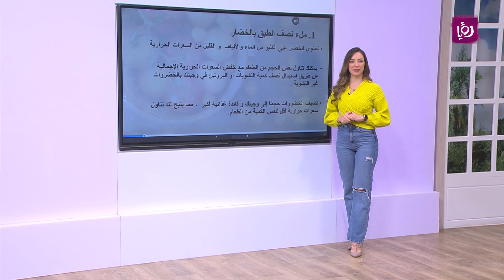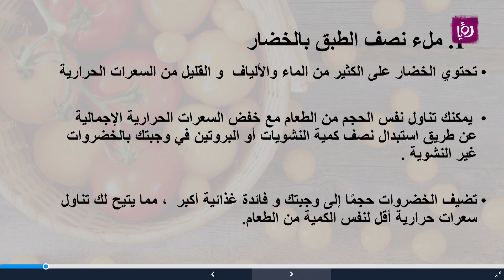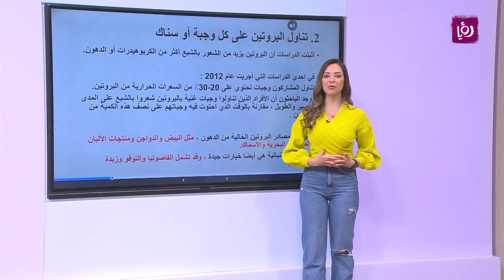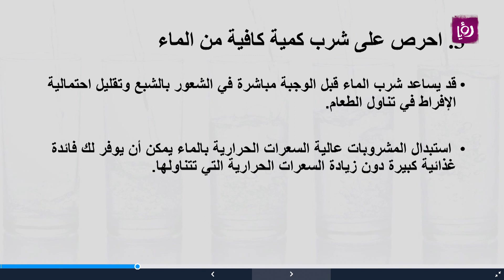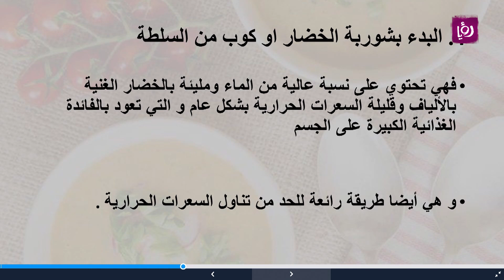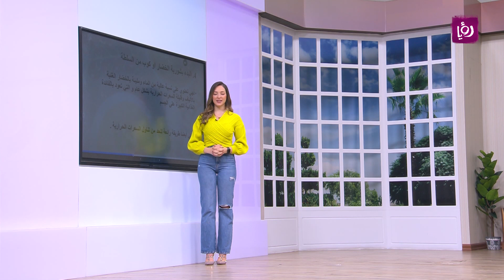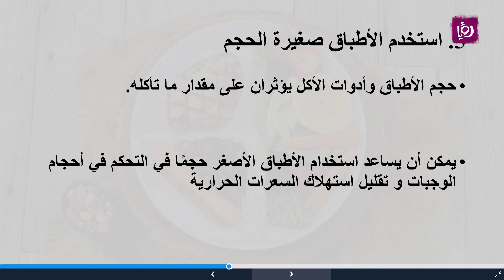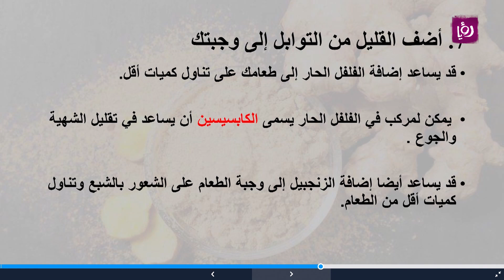طرق تحفيز الدماغ على تناول كميات قليلة من الطعام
أخصائية التغذية رند الديسي تحدثت عن طرق تحفيز الدماغ على تناول كميات قليلة من الطعام ضمن فقرة التغذية